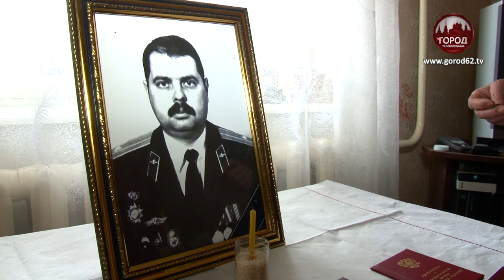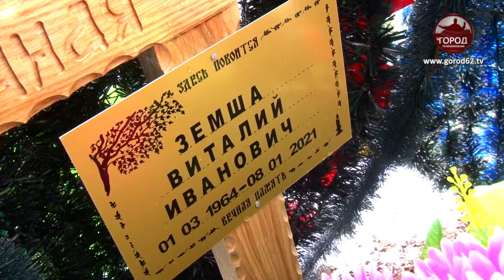В ПОИСКАХ УТРАЧЕННОГО